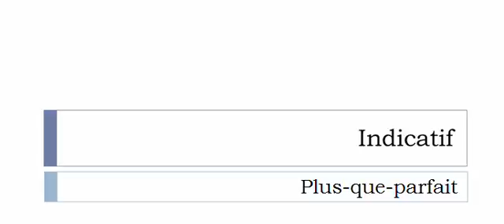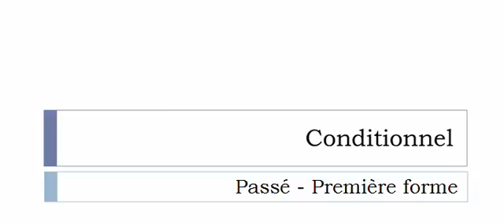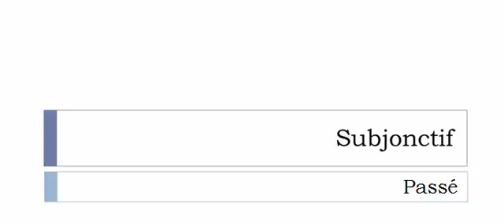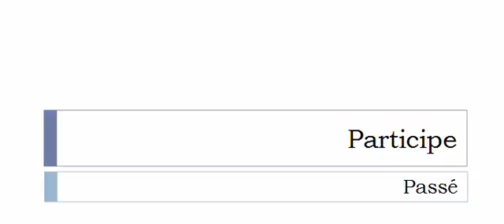French conjugation Verb = Tournailler